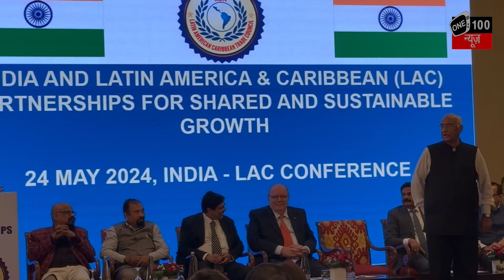LAC expands its global footprint with the appointment of Adv. KG Anil Kumar as Goodwill Ambassador